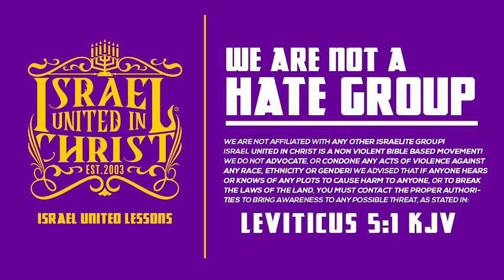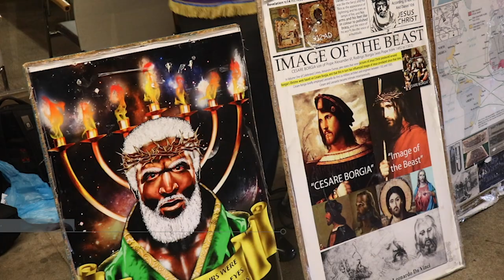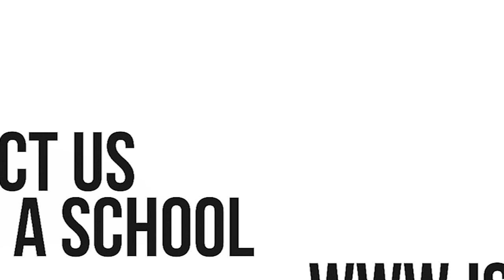IUIC | 31 Days | Day 11 | Get Down or Lay Down !!!